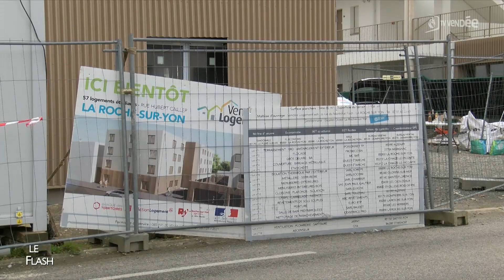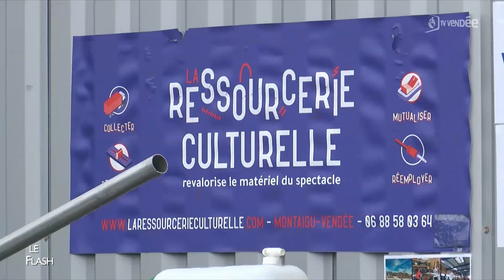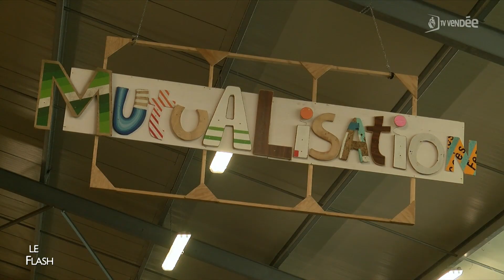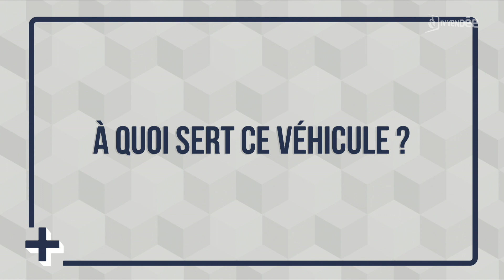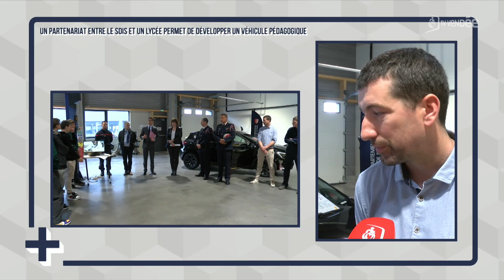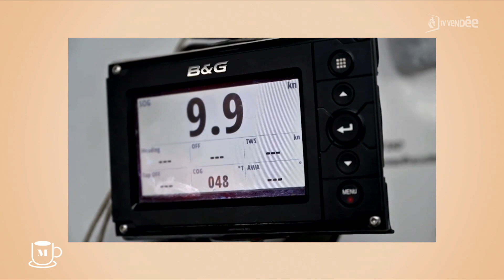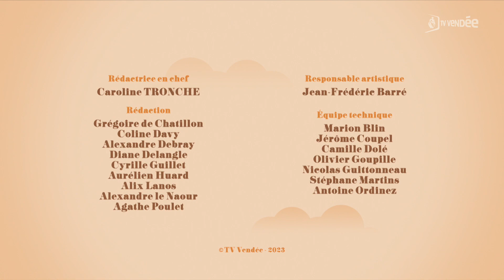La Matinale du 12 mai 2023